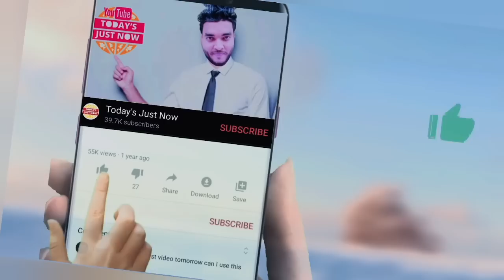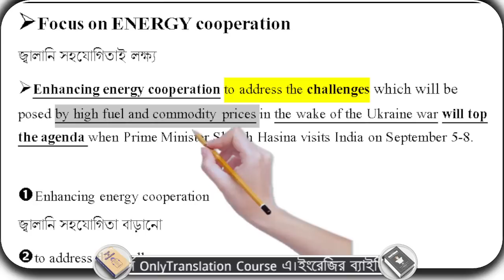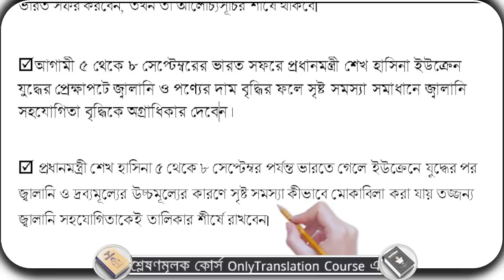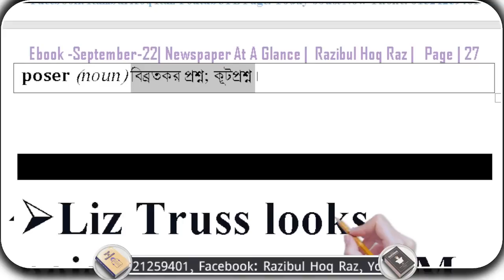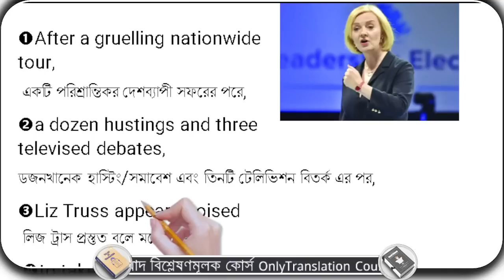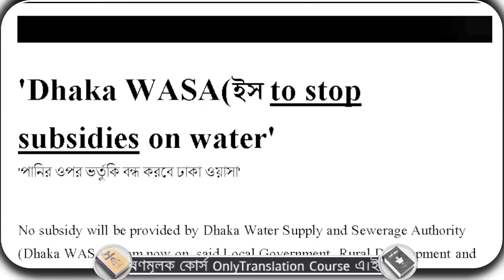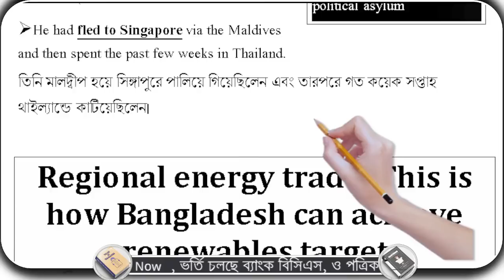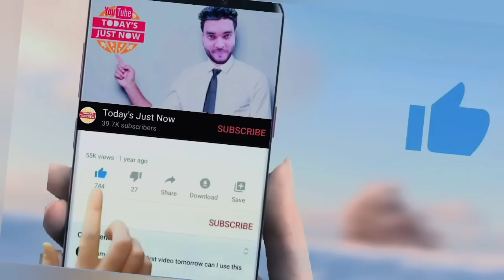Newspaper At a Glance | প্রতিদিন ইংরেজি শিখুন | Learn English